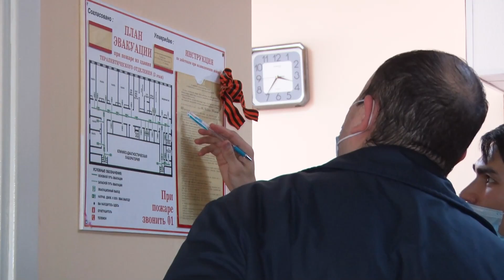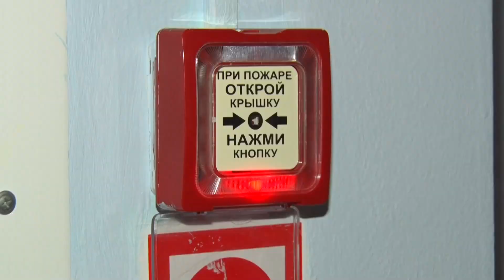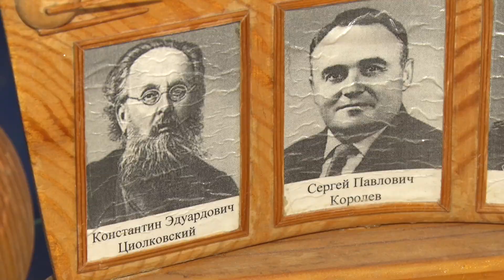ВКУРСЕСОБЫТИЙ 13 мая 2021 года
00:00
00:07 Антитеррористическая комиссия провела плановую проверку объектов здравоохранения и спорта
01:08 В стадах Ямальского района полным ходом идет отел оленей
02:08 В эти выходные в Ямальском районном музее пройдет «Ночь музеев-2021»